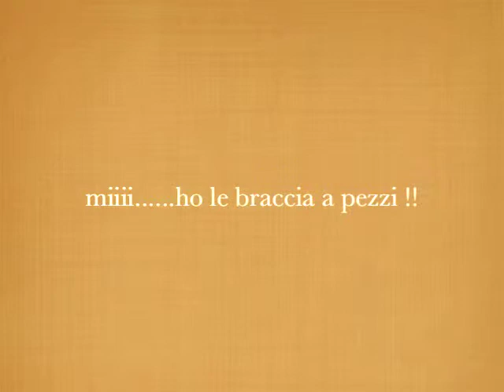Moto Raid to Lake Natron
Sulla strada per il lago Natron si viaggia con l'Oldonyo Lengai che ci guarda